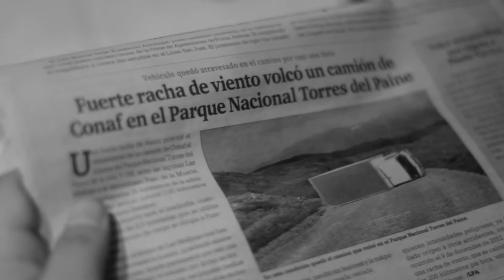Mandarle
Taller Audiovisual: "La Observación como base de la imagen Cinematográfica"
Realizador: Sergio González